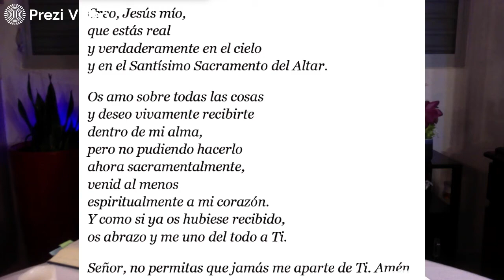La Misa Explicada Paso a Paso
Presentamos aquí la Misa Explicada Paso a Paso

La Sagrada Misa tiene muchas oraciones profundísimas y pueden pasársenos sin darnos cuenta. En esta misa explicada, en vez de homilía vamos parando paso a paso intentando profundizar y aumentar nuestro entendimiento para mejor orar cuando estemos en misa. Dios los bendiga.